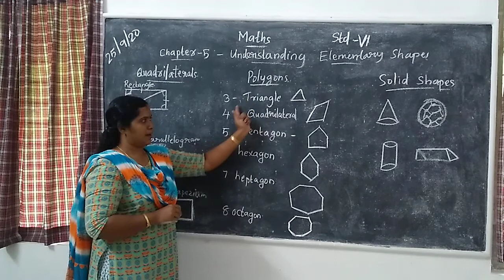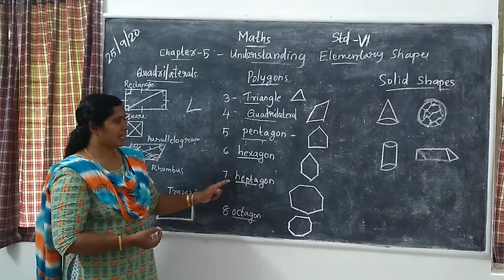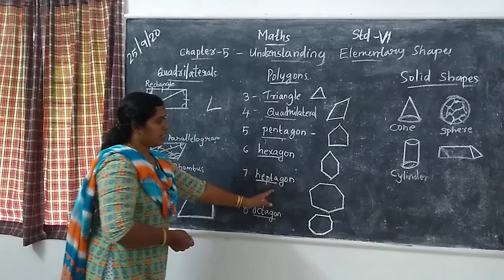Maths Std 6 Ch-5 Understanding Elementary Shapes